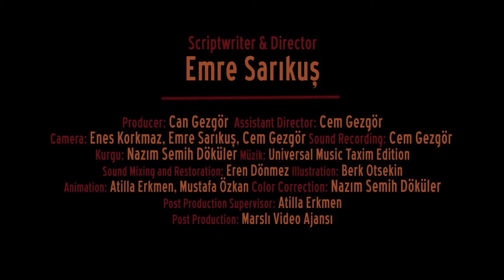Teknik Direktör: Adnan Dinçer (Trailer)